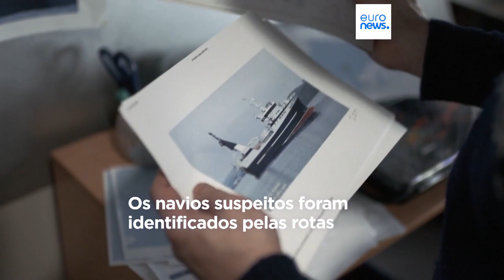Documentário acusa Rússia de utilizar embarcações não militares para espionagem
Um documentário realizado por televisões nórdicas acusa a Rússia de utilizar dezenas de embarcações não militares para ações de espionagem e sabotagem nas águas do Norte da Europa.